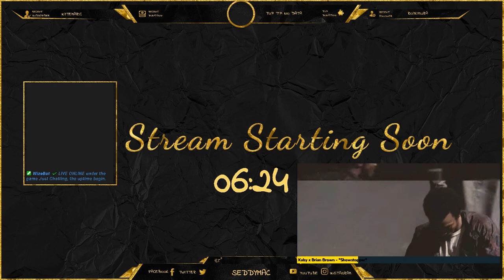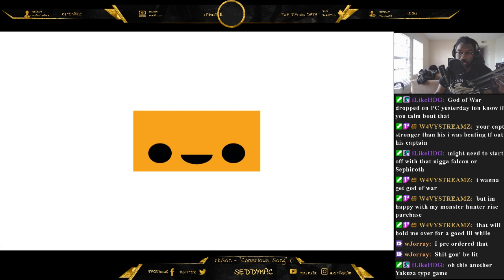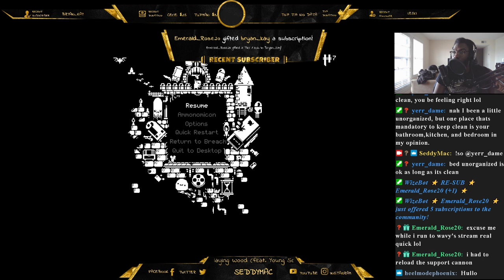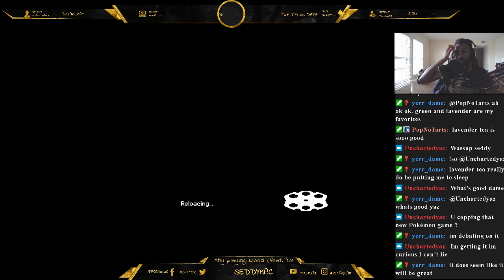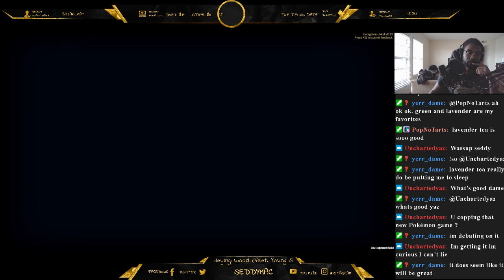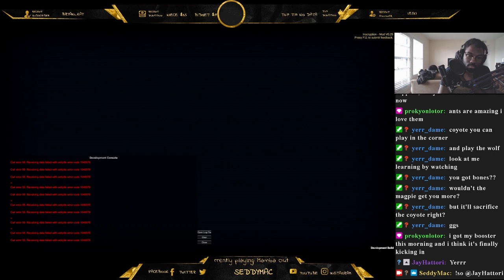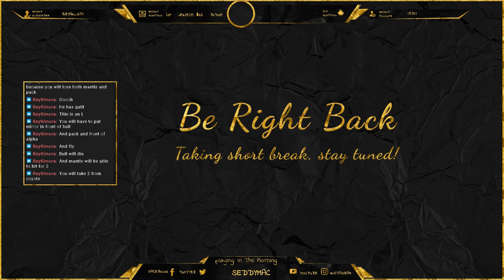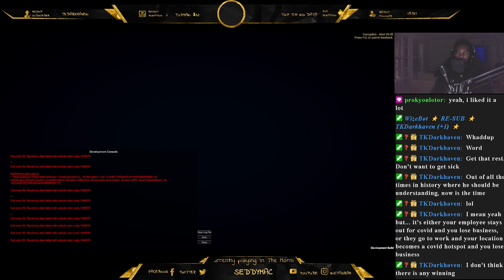Using Something New For Audio So Bear With Me | !merch | Road To 500